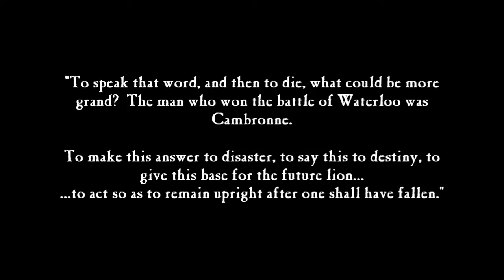For the Glory [final]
CAMBRONNE

"To speak that word, and then to die, what could be more grand? The man who won the battle of Waterloo was Cambronne.

To make this answer to disaster, to say this to destiny, to give this base for the future lion...to act so as to remain upright after one shall have fallen."

A Les Mis fanvid (music: The Civil War, Waterloo clip from Vanity Fair). Baby's First Fanvid XD  It's actually done now, I swear.